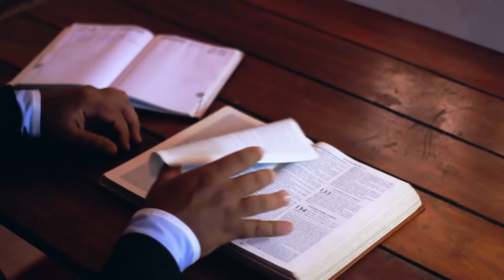Andrei Bălulescu - Studiu Biblic din Cartea Galateni 2:15-21